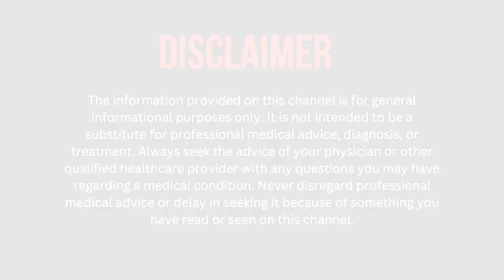How your sensory system plays a role in making your move, sit, stand and walk in an erect posture?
In this video, get to know how your sensory system plays a role in making your move, sit, stand and walk in an erect posture.
@Health Q is a YouTube channel which is on the mission to motivate people to look at their brighter sides of health. That is why we come up with tons of information and educational videos on various health issues.

Offline consultation: HealthQ rehab physiotherapy clinic, SVS towers, above B.B Jewellers, Muthanlur cross, near Dommasandra circle, Sarjapura road, Bangalore.